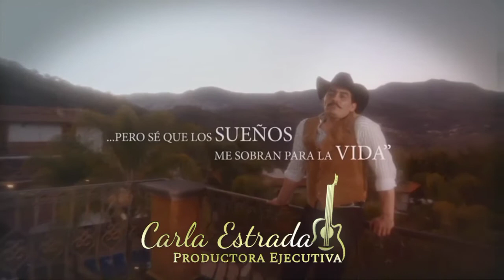Entrada POR SIEMPRE JOAN SEBASTIAN/Aldo Fuentes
No pretendo infringir los derechos de autor, solo difundir entretenimiento.